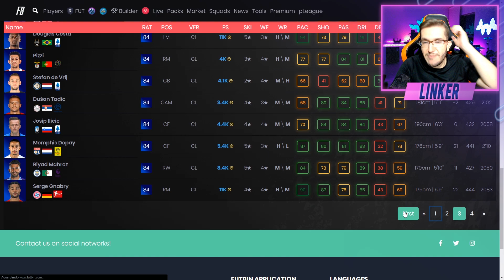FIFA 20 | TEMPORADA 2 ESTÁ CHEGANDO 🔥😱 || LINKER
Mais um vídeo pra vocês falando um pouco sobre a temporada 2 que começa nessa sexta.